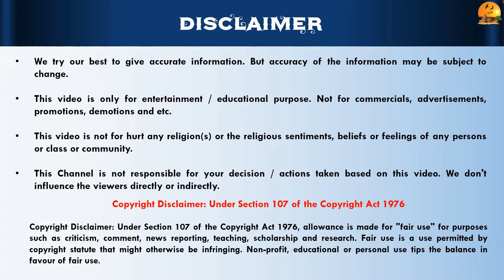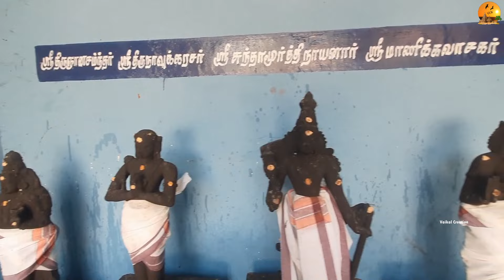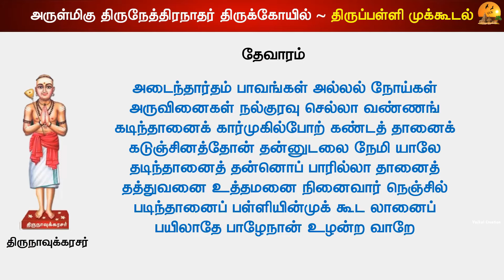🕉️ 164 - தேவாரத்தலங்கள்: , திருப்பள்ளி முக்கூடல் ஆலயம், Thirupalli Mukkudal Thirunethranathar Temple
அருள்மிகு அஞ்சனாட்சி அம்மன் சமேத திருநேத்திரநாதர் திருக்கோயில், திருப்பள்ளி முக்கூடல். (தேவாரம் பாடல் பெற்ற கோயில்)

Arulmigu Thirupalli Mukkoodal Thirunethiranathar Temple

Location: 5 KM from Thiruvarur

அருள்மிகு திருநேத்திரநாதர்  திருக்கோயில்
திருப்பள்ளி முக்கூடல்
கேக்கரை அஞ்சல்
திருவாரூர் மாவட்டம்

திருவாரூர் மாவட்டத்தில் அமைந்துள்ள திருக்கோவில்களின் வீடியோ தொகுப்பு, Thiruvarur District Temples Videos Playlist Link

மாவட்டங்கள் வாரியாக அமைந்துள்ள 500 க்கு மேற்பட்ட திருக்கோவில்களின் காணொளிகள் மற்றும் ஆன்மீகத் தகவல்கள் அடங்கிய வலைத்தளம்
Website has more than 500 devotional and temple videos.

நமது சேனலில் முக்கியமான திருக்கோவில்களின் வீடியோ தொகுப்பு லிங்க் (Playlist Link) - கீழே கொடுக்கப்பட்டுள்ளது.